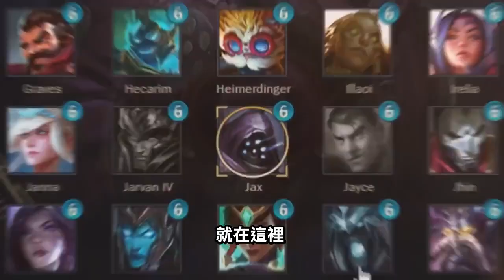【BunnyFuFuu中文】*超絕五連殺* 史上最高靈魂收割層數 一打九之神賈克斯！ (中文字幕) -LoL 英雄聯盟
上一部：*最新造型* 18+女團伊芙琳誘惑登場！這造型根本沒穿褲子 是Bug了嗎？！

我的 郵寄地址:
Michael Kurylo
3525 Del Mar Heights Rd.

►後製: Leon
►封面 創作家: Geopi